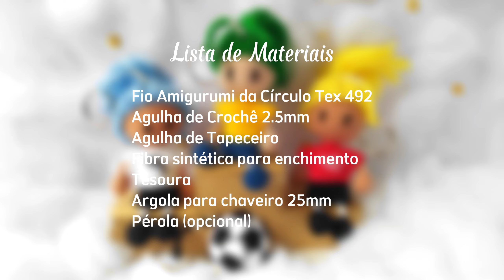chaveiro de croche boneca Bambolina jogadora de futebol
Bambolina Jogadora de futebol em crochê

Nesta aula compartilho com você uma linda idéia de chaveiro para todos os amantes do futebol. Essa lembrancinha é ideal para dar a quem ama esporte e incentiva as mulheres e meninas que desejam praticar este maravilhoso esporte.

🩷 Conheça nosso canal de brincos em crochê 🩷 -

🩷 Apoie com qualquer quantia o nosso trabalho 🩷

Através desta chave pix 👉🏽 fa86ed7e-5a98-48e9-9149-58f2af61188c